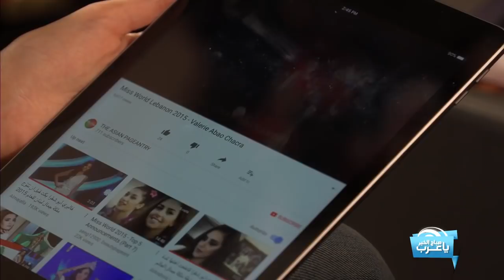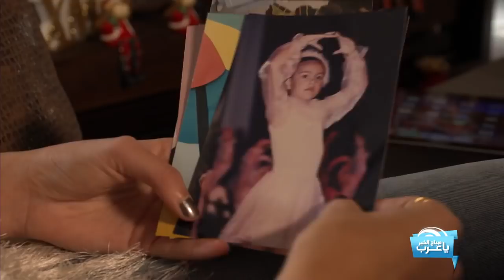فاليري أبو شقرا.. من ملكة جمال لبنان إلى مقدمة برامج